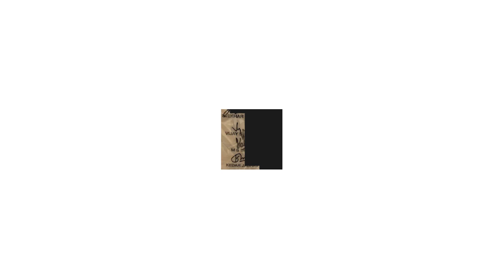PM Modi accorded Maldives' highest honour; gifts special bat to Prez Solih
On his first foreign visit after re-election, Prime Minister Narendra Modi was accorded Maldives' highest honour for foreign dignitaries. Maldives' President Ibrahim Mohamed Solih conferred PM Modi with the 'Most Honourable Order of the Distinguished Rule of Nishan Izzuddeen'. Prime Minister Modi also took along a special and unique gift for President Solih. The latter was presented with a cricket bat, signed by Team India playing at the Cricket World Cup in UK. Maldives' President is an ardent cricket fan.